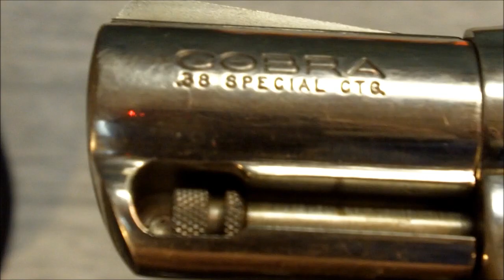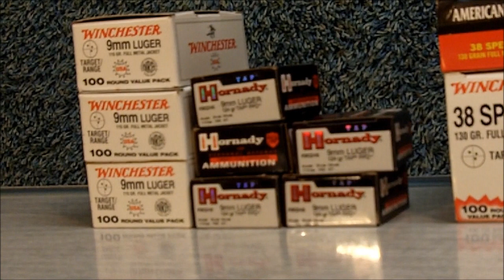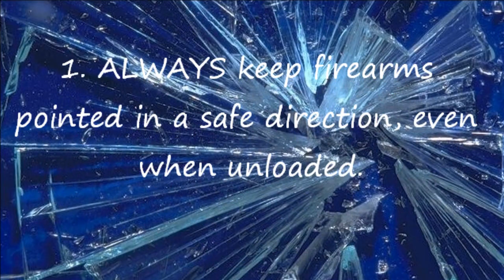Glock 19 Gen 4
My new Generation 4 Glock 19 semi-automatic 9mm.